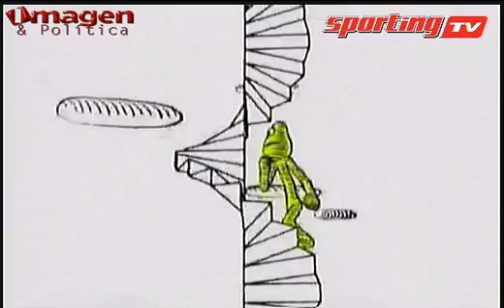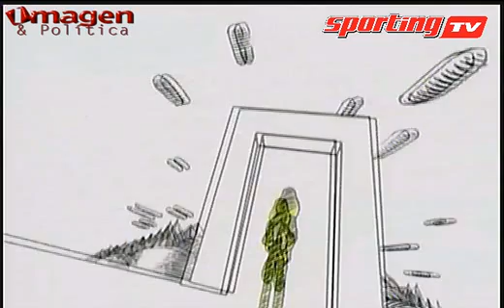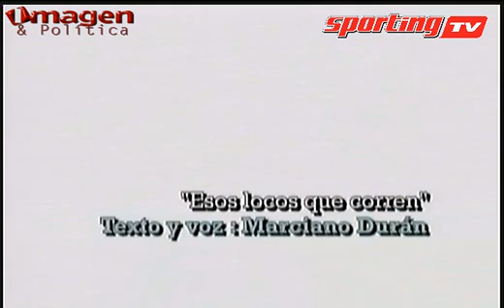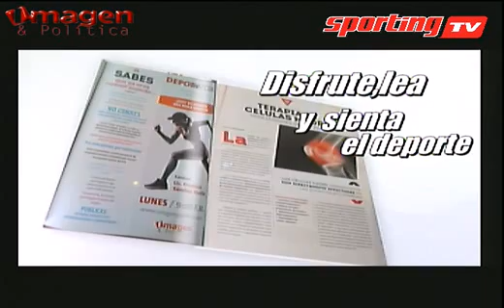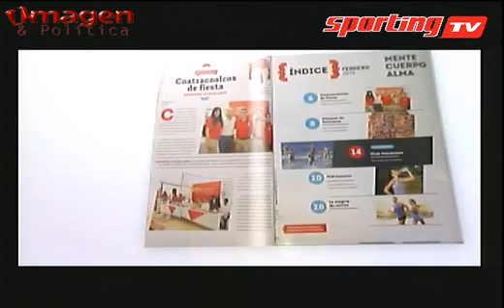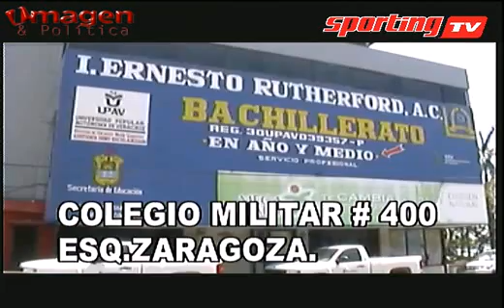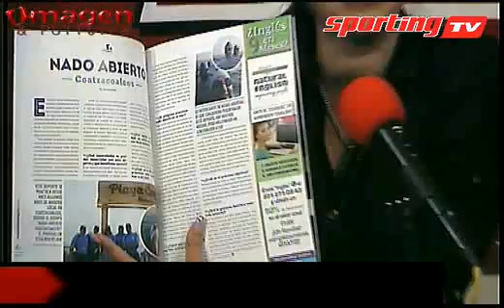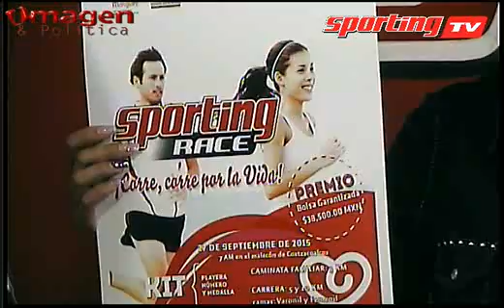SPORTING TV 13AGOSTO2015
La gran carrera SPORTING RACE  27 SEP.2015